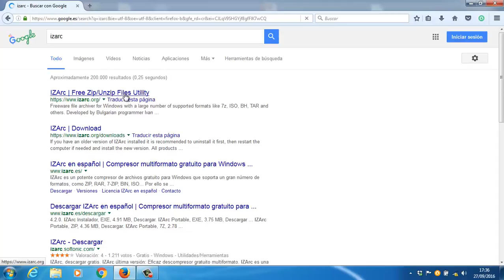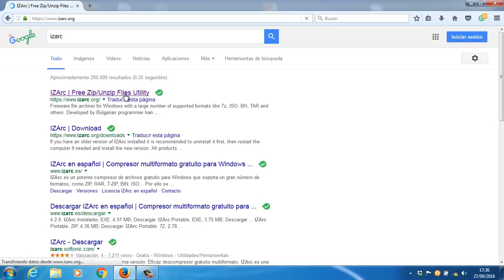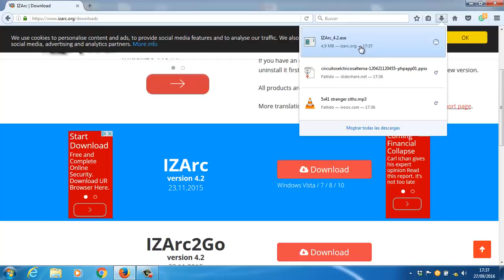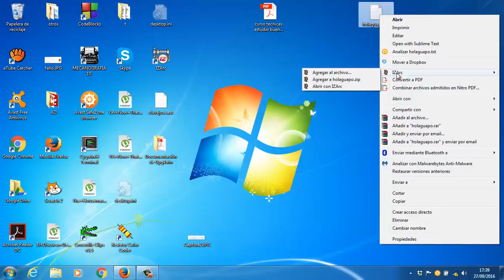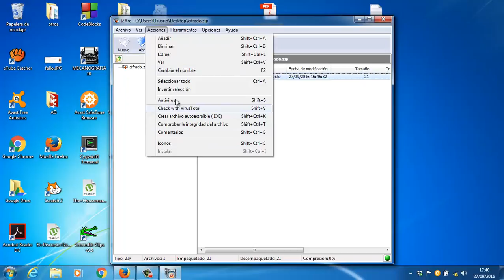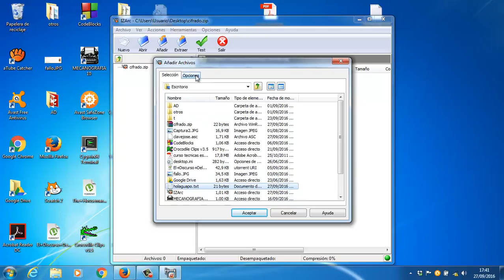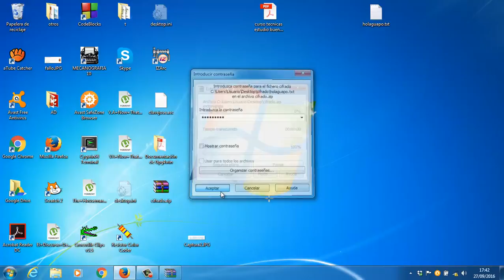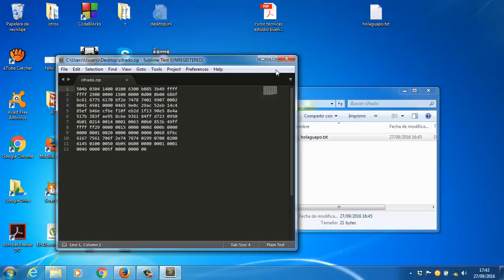Cifrado de archivos con IZARC UD02 Seguridad Informatica CFGM